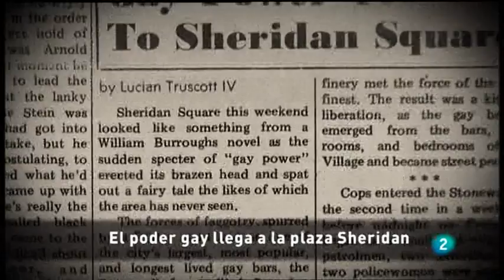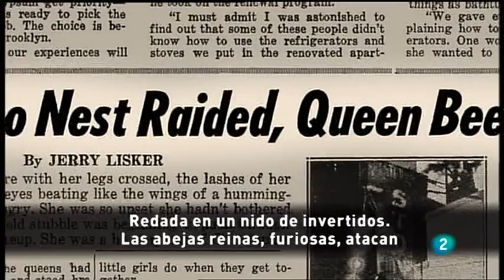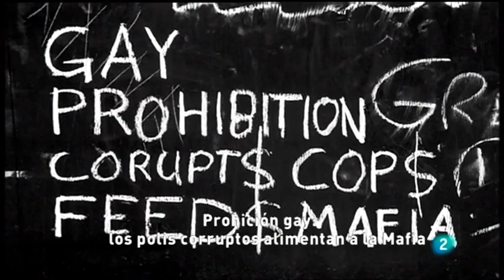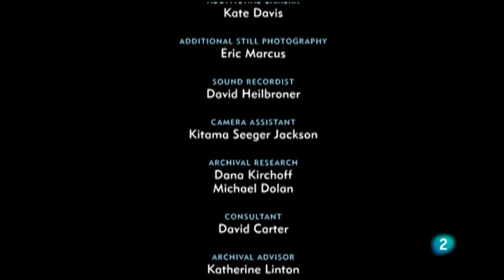La Rebelión de Stonewall - 'La revolución gay' - La noche temàtica - La 2- RTVE 23-06-2012 part 6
"La revolución gay"

La próxima Noche Temática se tiñe de los colores del arco iris para abordar la  la lucha de los homosexuales en EE.UU en la década de los 60 a través de dos documentales: La Rebelión de Stonewall y Edie & Thea: Un largo compromiso.

 "La rebelión de Stonewall"

El 28 de junio de 1969 la policía de Nueva York hacía una redada en "The Stonewall Inn", un bar gay de Greenwich Village. La resistencia ofrecida por los clientes del local ante la irrupción policial supuso el punto de partida en la lucha de los homosexuales para que la sociedad y las leyes reconocieran sus derechos.